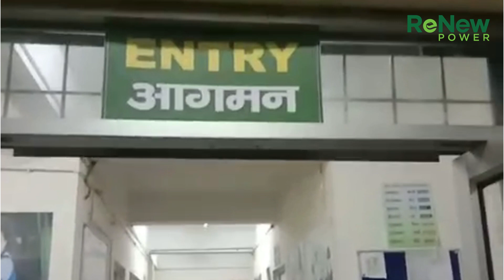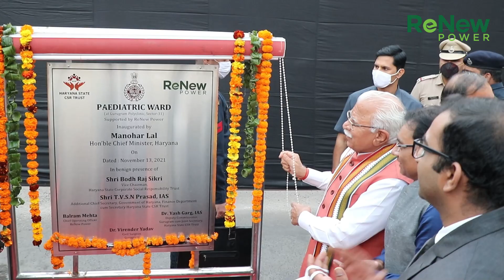ReNew Power | Covid Relief Support | Paediatric Covid Ward Gurgaon | Corporate Social Responsibility